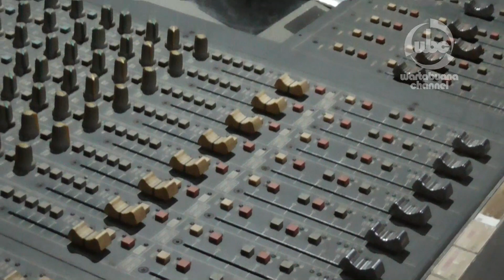Abee, Juara "Supernova Project Starmaker" Dimentori Anji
WARTABUANA - Di dunia tarik suara, banyak ajang pencarian bakat melahirkan bintang baru. Seperti di aplikasi Starmaker lewat program “Supernova Project” yang  telah menghadirkan Abee, sang juara asal Cimahi, Bandung setelah unggul dibanding sekitar 20 ribu peserta lain.
Sebagai pemenang, Abee  akan dimentori oleh vokalis kondang Anji dan sudah masuk dapur rekaman pada Kamis 26 September 2019 untuk single berjudul “Three In One”.
Supernova Project yang semakin diminati ini merupakan terobosan untuk menjadi bintang dengan mudah. []